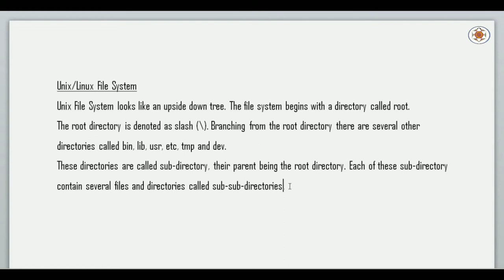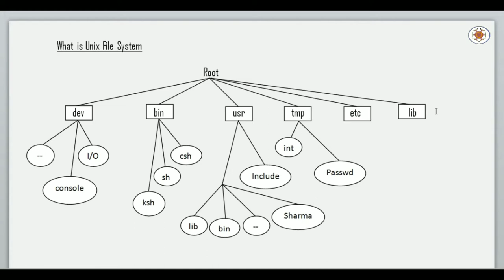File system in Unix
In this video I have explained the file system in Unix Operating System.

Topic : File system in Unix